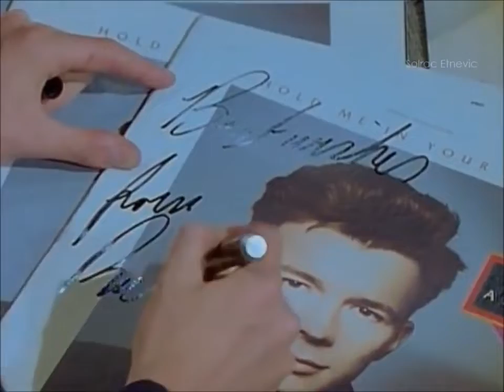Rick Astley - [Hits.mix]1988.Wsf